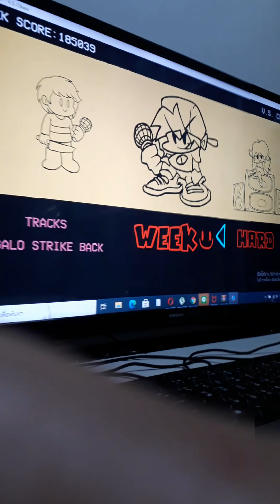Mod vs chara (friday night funkin)